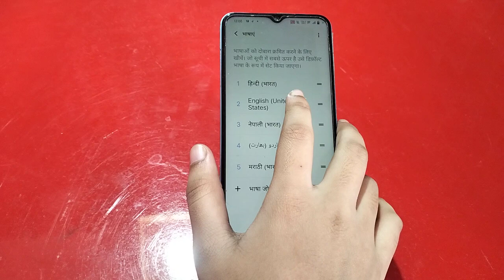Language Change In Iqoo Z6 Lite, Language Setting In Iqoo Z6 Lite, How To Change Language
Language Change In Iqoo Z6 Lite, Language Setting In Iqoo Z6 Lite, How To Change Language In Iqoo Z6 Lite,

Language_Change_ Iqoo Z6 Lite